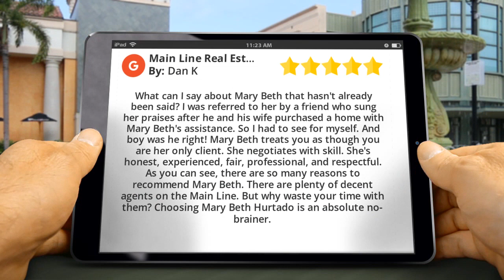Main Line Real Estate Bryn Mawr Impressive 5 Star Review by Dan K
5 Star Rating

What can I say about Mary Beth that hasn't already been said? I was referred to her by a friend who sung her praises after he and his wife purchased a home with Mary Beth's assistance. So I had to see for myself. And boy was he right! Mary Beth treats you as though you are her only client. She negotiates with skill. She's honest, experienced, fair, professional, and respectful. As you can see, there are so many reasons to recommend Mary Beth. There are plenty of decent agents on the Main Line. But why waste your time with them? Choosing Mary Beth Hurtado is an absolute no-brainer.

Main Line Real Estate
906 Old Lancaster Road
Bryn Mawr PA
19010